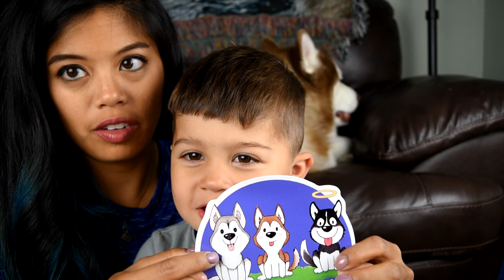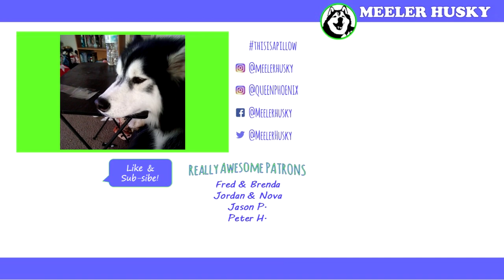SIBERIAN HUSKY | VLOG FAIL | Making videos with dogs is hard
This is a video of me failing to get through a video!
Someone in an interview asked me once how hard it was to film with dogs. Here is your answer. Basically nothing went according to plan for what I thought was going to be a simple video with my Siberian Huskies. I thought it would be funny to share with you all because all the babies stole the show!

Have your dogs ever photobombed or videobombed one of your projects?